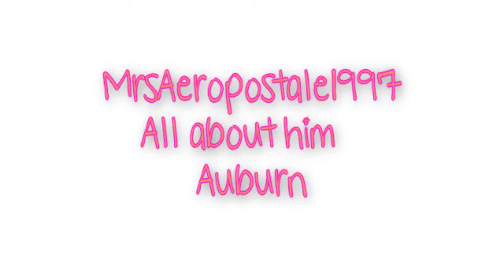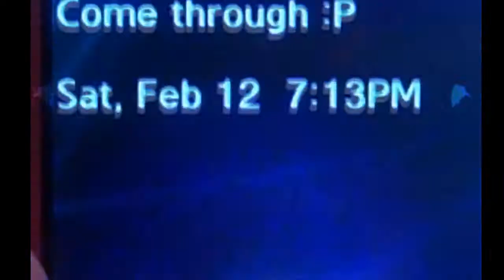All about him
YAY. It's done! Okay this was a pain to edit.
Anyways. HAPPY VALENTINES DAY!
:D
Official Links: